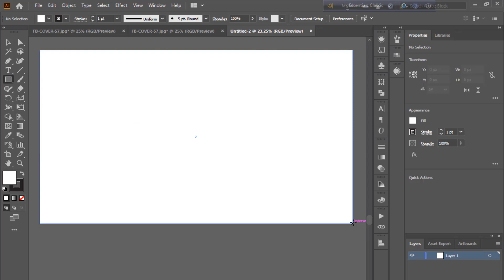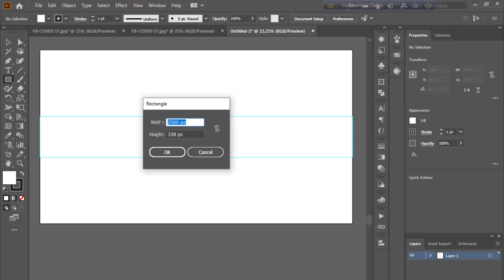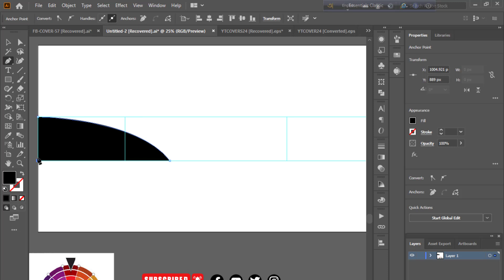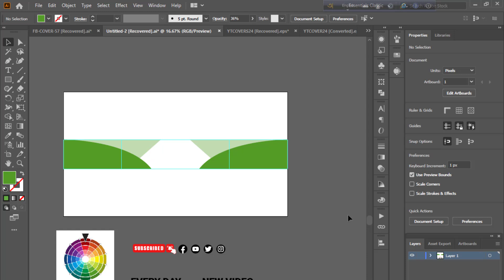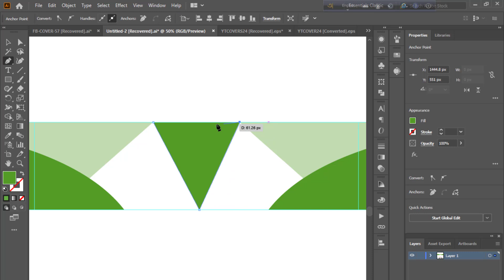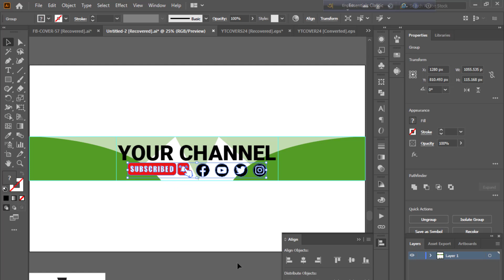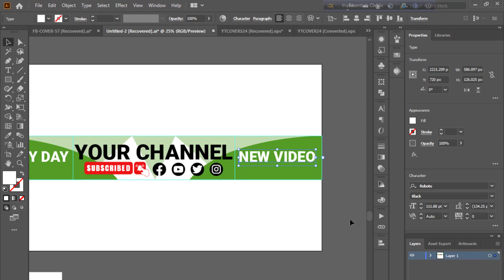YouTube Channel Cover Photo Design In Illustrator | Adobe Illustrator Tutorial For Beginner